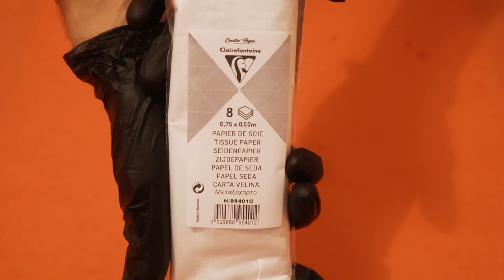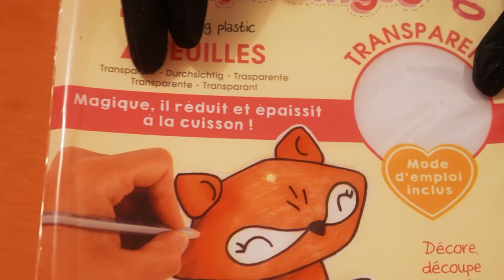6 IDÉES DE DÉCORATIONS POUR HALLOWEEN (très) FACILES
" Stranger Net est une émission de Boukan San "
Si vous aimez l' HORREUR, le PARANORMAL, ou encore les VIDEO QUI FAIT PEUR, alors vous êtes au bon endroit.
Paranormal et horreur , fantôme et apparitions , une chaîne youtube pour les fans de paranormal et des frissons!
Vous voulez entendre des histoires d'horreur et visionner des phénomènes paranormaux. vous êtes dans la bonne vidéo !